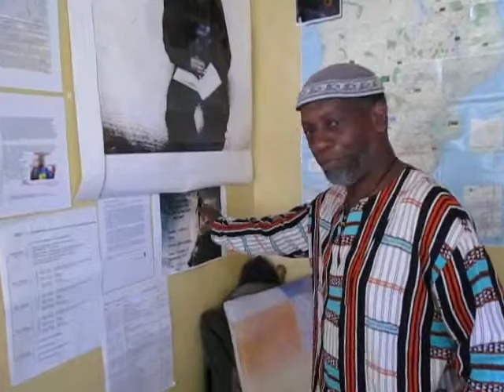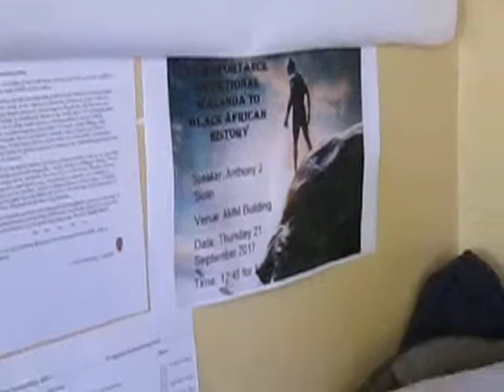Black Panther - countdown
We are coming closer to the sacred day of Friday the 16th of February 2018.
And theBrother thus far has avoided anything but the original teaser trailer of Black Panther.